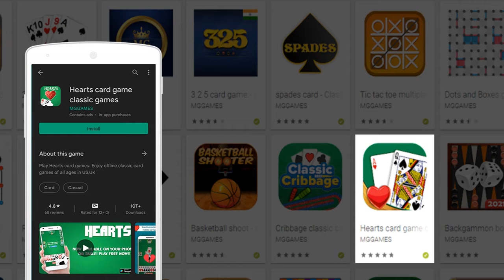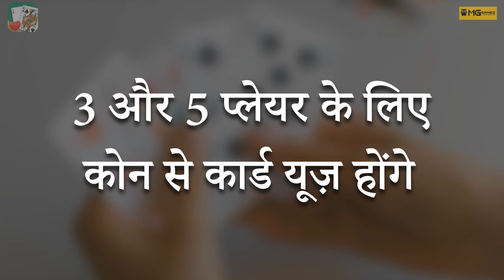How to play hearts card game in hindi | काली बेगम games in hindi | Kali Begum Hearts game rules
How to play Hearts (Card Game) | Hearts game rules | how to play hearts card game on computer |

hearts game shoot the moon | learn how do you play the card game hearts | kali begum card game rules

How to play kali begum // the black lady in hindi ( ताश )
app for hearts card game from google play store. This android game is 100% free, it will help to learn how to play hearts card game with 2 players

Rules of hearts card classic:
1. The main objective of a hearts game is to avoid scoring points.
2. The game ends if any player scores 100 points.
3. But the winner is the player with the lowest score at this point.

how to play hearts | How to play hearts card game | kali begum card game rules

Keywords / Tags related
How to play Hearts the card game?
how to play hearts card game on computer
2 player hearts card game